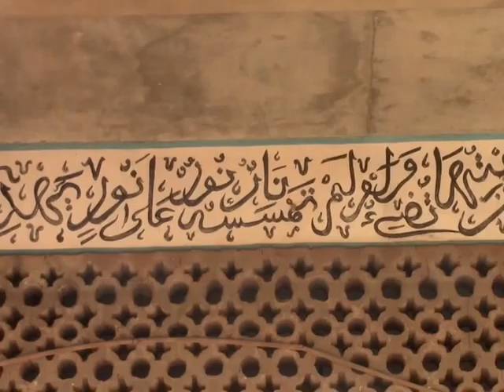Welcome to Ouagadougou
Explore Burkina Faso's capital city with local tour guides and an American Peace Corps volunteer